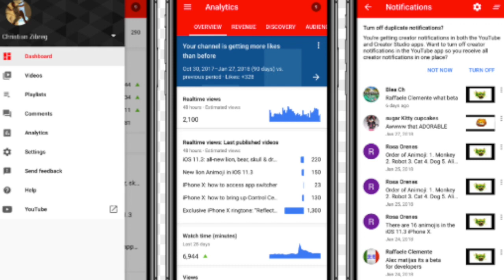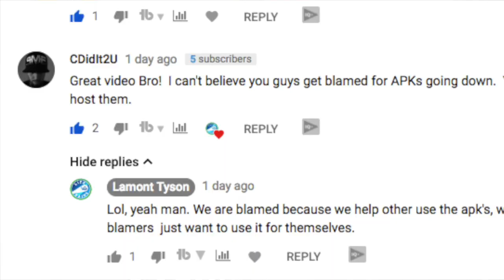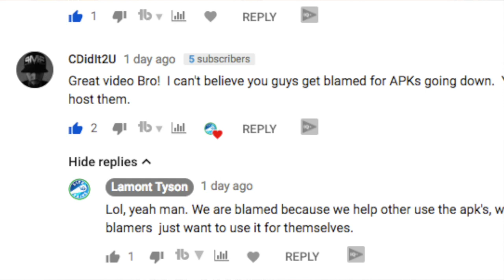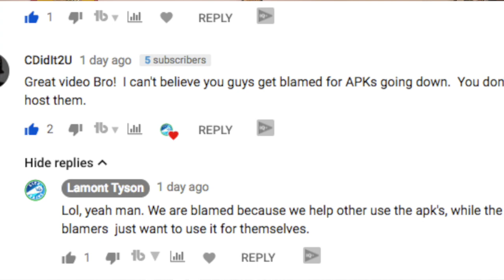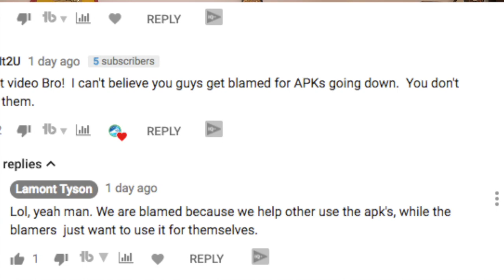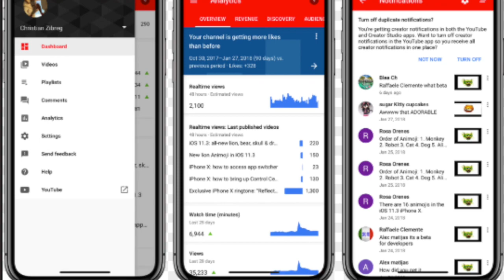Engage Your Youtube Audience | Build Relationships with Your Current Youtube Audience and Also Grow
How to actively engage your current youtube audience for growth. Engaging your audience is one of the cornerstones of building an audience on youtube. In this video, we discuss how to engage with your audience and what the engagement can do to help you grow.